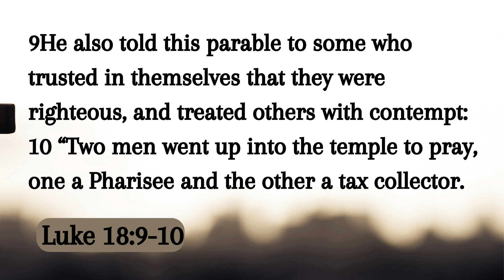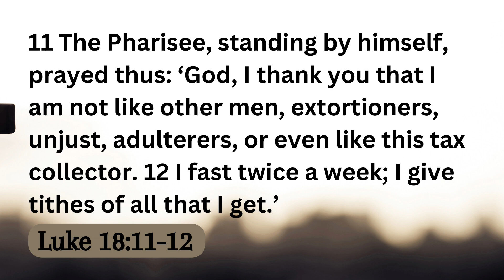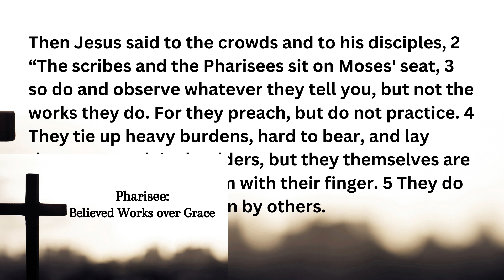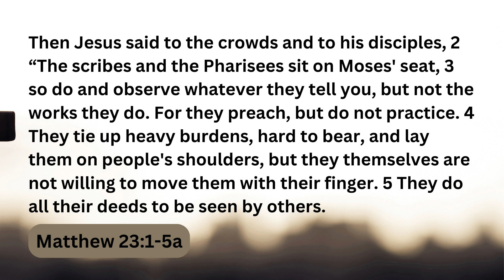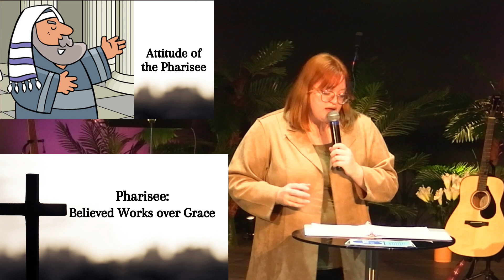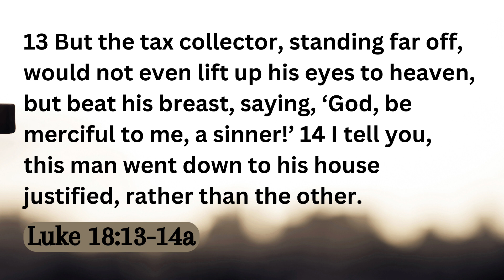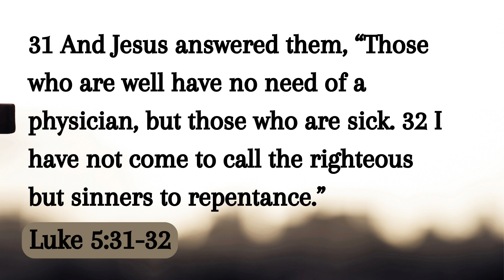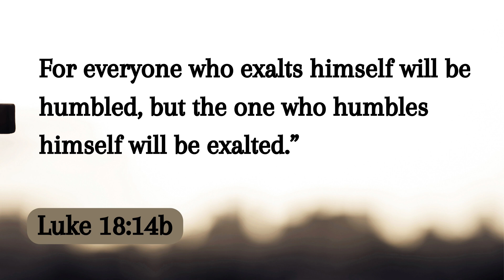Coming Humble - Pastor Natasha